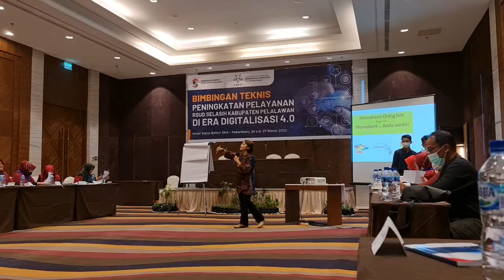26 Maret 2022